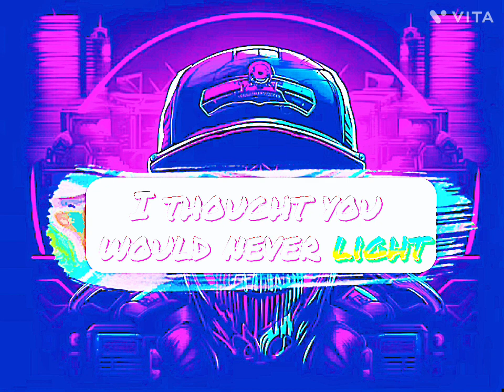Titans Alibi Song remix !!!